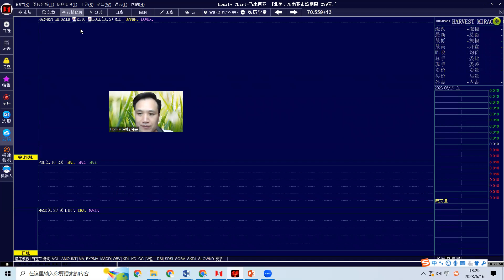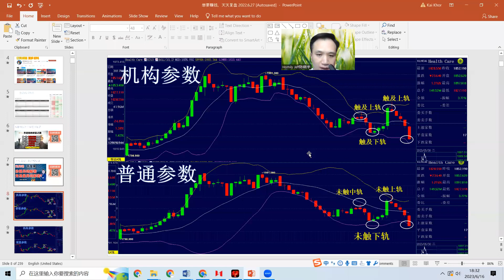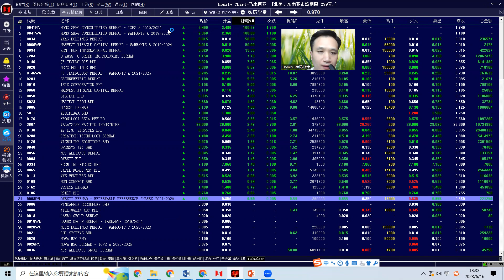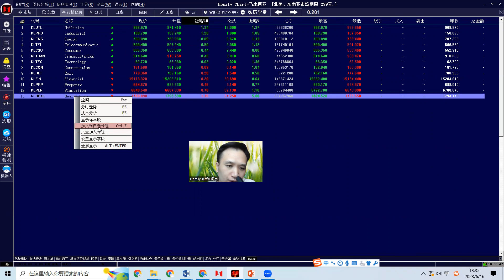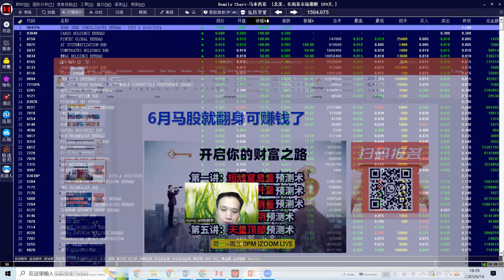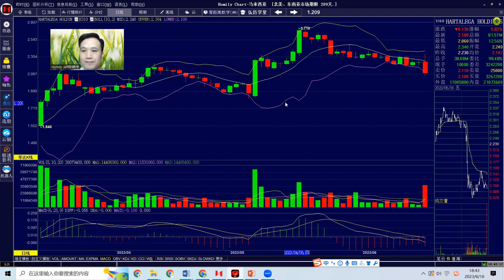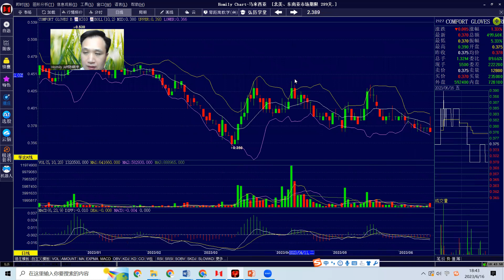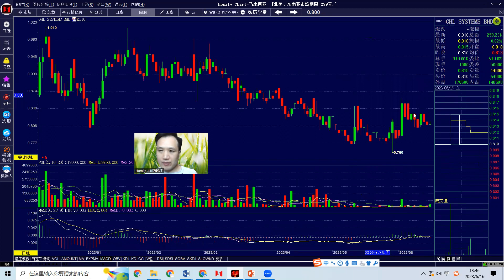（科技or手套股）顶级手套报业绩炸弹，股价插水，最后一跌了？科技股回调是低吸机会？supermax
此视频仅作为学习的参考，不构成任何的推荐和买卖提示 投资者应该意识到市场交易存在风险，关于具体的买卖可以咨询专业的股票经纪或者资金管理公司， 依据本视频里面任何的观点，图形，文字，所做出的任何股票买卖决策所产生的任何受益与亏损与本人无关，风险自担。